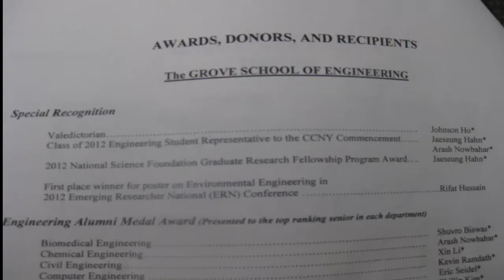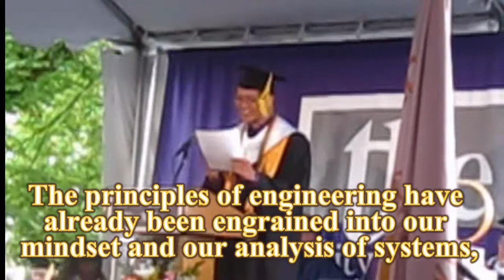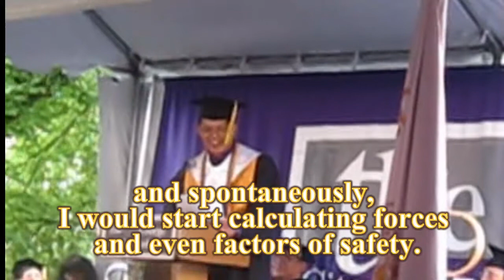Johnson Ho何宣君-Engineering Valedictorian Graduation Speech-June 1,2012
何宣君Johnson Ho -- 屬於上帝的好孩子-- 家庭之光、神國之光、華人之光.         (何畢敏芝師母分享)

2012年6月 1日畢業典禮, 這是ㄧ個感恩喜樂的日子,多少莘莘學子, 完成了他們的大學課業,將進入人生的另一里程 ; 這一天 , 是何治平牧師和何畢敏芝師母極開心的一天, 因為大兒子何宣君Johnson Ho,在紐約市立大學工程學院Grove School of Engineering, The City College of The City University of New York榮獲Valedictorian全工程學院第一名, 並在畢業典禮中, 唯一代表工程學院 (包括生物醫學工程、化學工程、土木工程、電腦工程、計算機科學、電氣工程、地球系统科學、環境工程、機械工程), 總共五百多位畢業生致詞. 何宣君主修生物醫學工程Biomedical Engineering, 不僅是在學術研究的智育上有最優異的成績, 同時在德育、體育、羣育、靈性等各方面,都被教授與同學朋友連連稱許, 這是何牧師、師母家庭之光; 見證榮耀了主名主恩, 是神國之光, 也是我們的下一代, 立足於美國大融爐社會, 在各族裔的人羣中倍受尊重, 為華人之光 !

Johnson Ho何宣君1990年9月23日在美國出生,身高、體重都與大家熟知的林書豪Jeremy Lin相同, 更相似的是他實在謙和有禮, 信仰執著, 幾乎所有的教授同學都喜愛他, 與他同寢室的室友穆斯達法 (回教青年)說, 他太幸運了, 他從埃及到美國求學的第一年就與Johnson 同寢室,對他的影響何其深遠 !不僅在學業上, 有用功讀書的好榜樣, 在生活言談中, Johnson更給了他許多引導和幫助, 真是為真神上帝作了美好的見證!

我又聽到另外一位朋友說, Johnson有一個強有力的禱告網,從他開始的,已經自然發展到三十多人了,他的組織領導能力, 是用他對主的信心生命來帶動的; 在他這麼繁重的課業中, Facebook聯繫也有上千人.

在大紐約地下鐵路的車廂中, 不難發現一個Gold Water Scholarship"金水獎學金"的宣傳海報, Johnson的照片出現在上面, 因為2011年全美每個大學選出四名成績最優異的學生, 有一千數百名, 再從其中選出275名榮獲Gold Water獎學金,紐約世界日報教育專刊特別作了Johnson的專訪. 第一年與第二年暑期, 他在曼哈頓西乃山醫院與法拉盛王嘉廉社區醫療中心實習服務, 何宣君在得了Gold Water獎學金之後, 決定第三年與母親何師母一起去台灣東港、里港, 與中國山西、北京、上海、南京、四川等地宣教.

無論在台灣、在中國, 走到哪裏, 何宣君都不忘讀聖經; 在台上、在台下, 何宣君都跟何師母母子團隊緊密合一地配搭, 只要看到何師母在台上帶動唱, 他就會跳上台作一樣的動作、唱一樣的歌! 只要看到何師母在台下與人交談禱告,他就會起而幫忙招呼週遭的朋友,以免顧此失彼! 真如"所羅門的箴言。智慧之子、使父親歡樂．智慧子使父親喜樂".(箴言10:1, 15:20)

記得去年在台灣南部東港、里港的最後一天, 有2650位學生聚集在大公園裡, 何宣君負責二年級, 何師母負責三年級,在用濕紙巾象徵性地為孩子們洗腳時, 宣君一個一個為他們禱告,孩子們淚流滿面的情景歷歷在目!

何宣君大學畢業了, 他即將因優異的成績, 全額獎學金直接進入博士班深造, 這第四年的暑假, 畢業典禮之後的第三天, 他就搭長榮班機返台一個月, 去探望病重的奶奶, 上帝也為他預備機會在台大醫院見習!

活水得勝教會  主日早堂8:30am,午堂10:30am, 週三7:30pm
活水供應站 活水得勝網站: nylivingwater.com